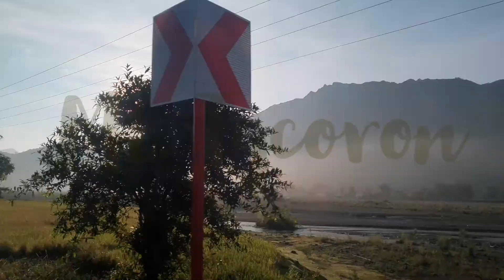MT. IGCORON | VALDERAMA | ANTIQUE + FRIENDS + ADVENTURE